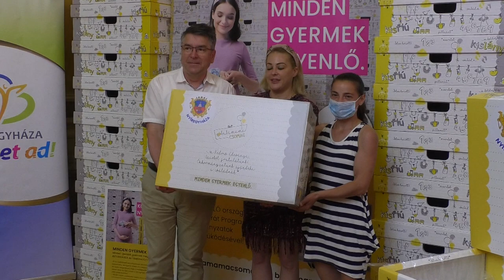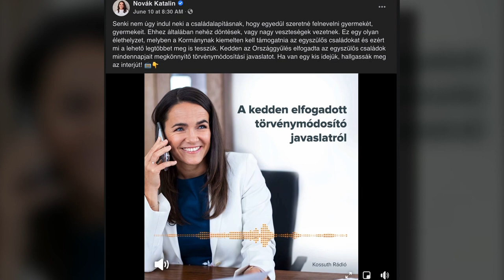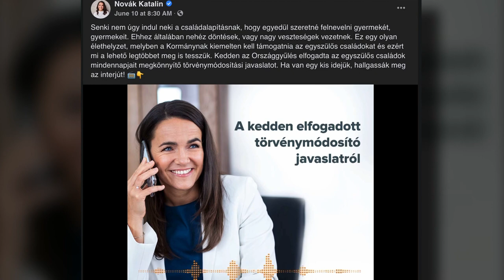Minden gyermek egyenlő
Egyedül maradt édesanyáknak adtak át értékes babamama ajándékcsomagokat a nyíregyházi Városházán.
Aktuális a téma, mivel nemrég ellenszavazat nélkül döntött a parlament az úgynevezett egyszülős törvénymódosítási javaslatról. Ennek egyik eleme a tartásdíj. 2021 januárjától már három hónap késedelem után megelőlegezi az állam az elmaradt összeget.